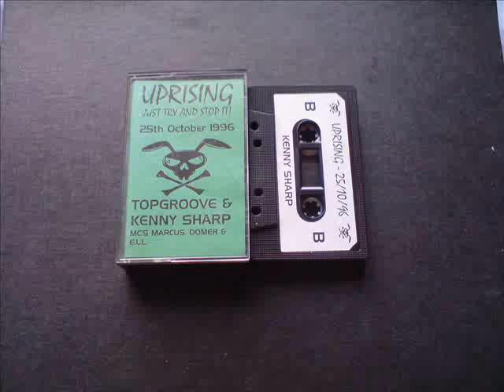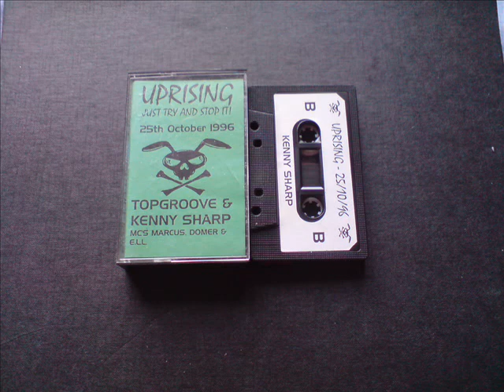uprising dj kenny sharp 25-10-96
another decent tape here for those who remember the days :0)